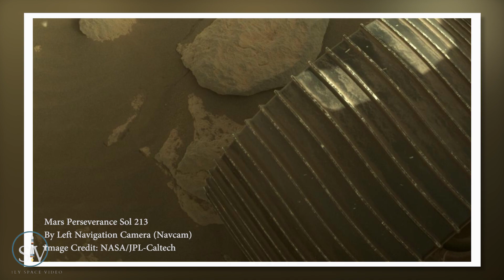[NASA- MARS] - Latest 4K Images of MARS by mars Rover news update Today | Mars missions 2022